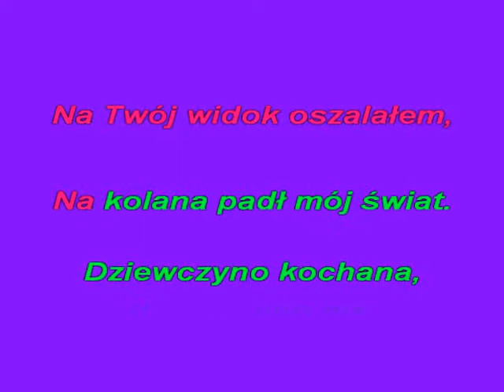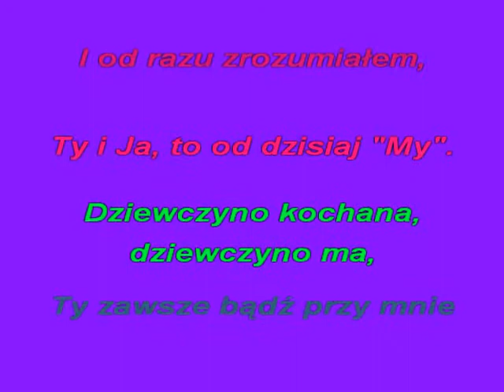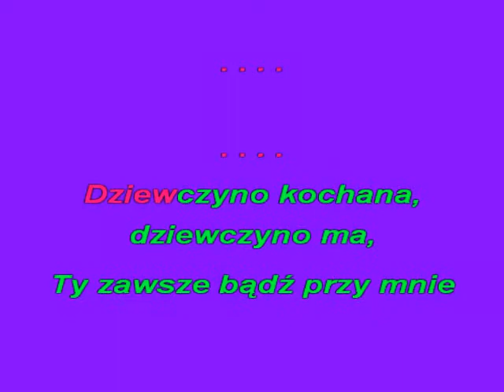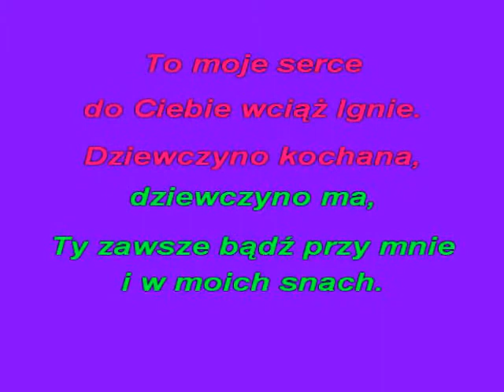DZIEWCZYNO MA -(Relax)- KFN- glezmann1